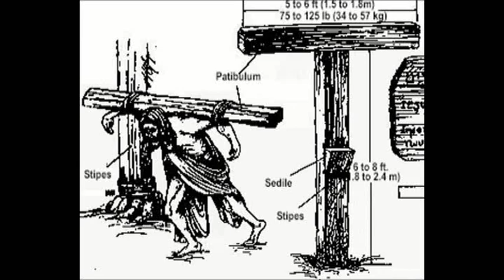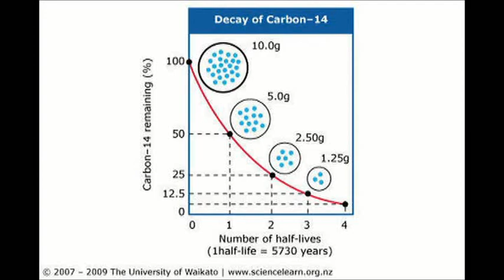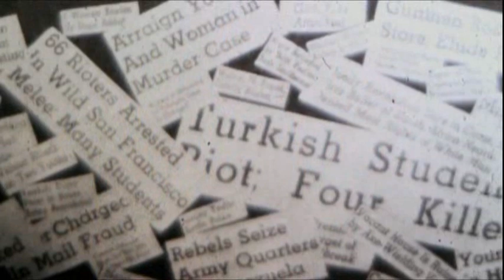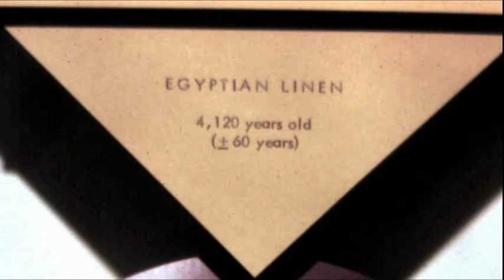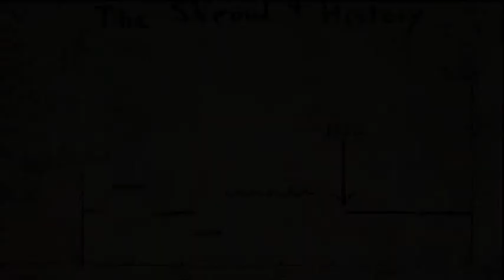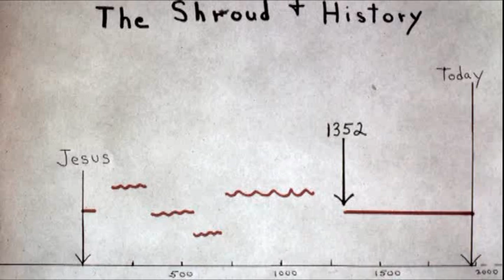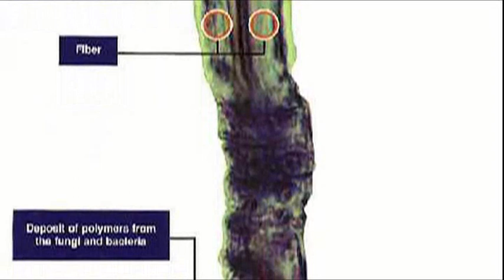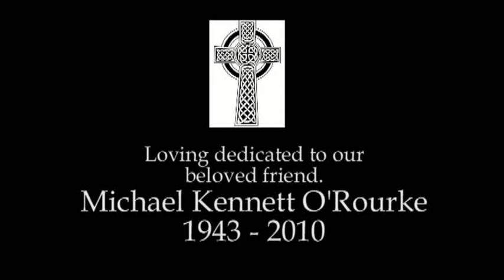Fr. Michael O'Rourke presents The Shroud of Turin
Fr. Michael O'Rourke first put together a Shroud of Turin slide show many years ago.  Because of his fascination of this artifact, Fr. Mike presented this information many times throughout the years prior to his untimely death.  Our ministry preserved his work and can now share his words with you.